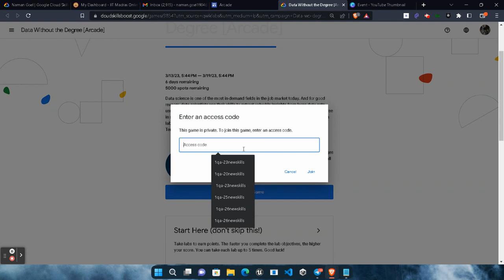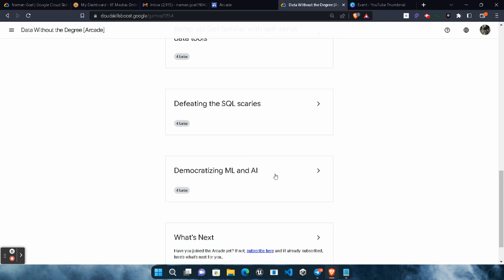Google Arcade: Data Without the Degree [Arcade] challenge Live || How To enroll || Free Google Swags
In this video I explained you about how you can enroll in the "Google Arcade: Data Without the Degree [Arcade]" challenge step by step, also there are very limited seats so quickly enroll in this event